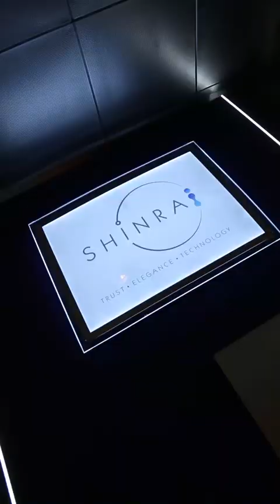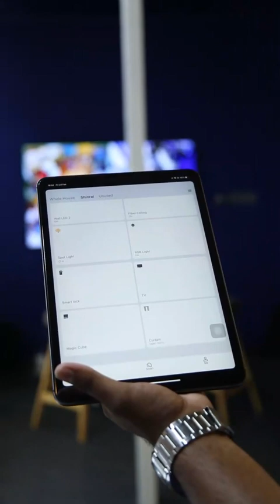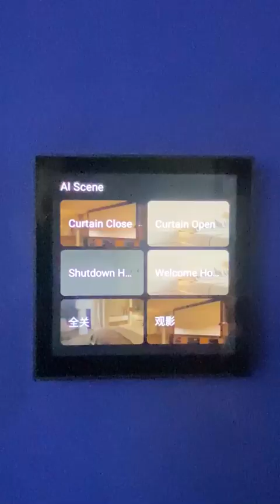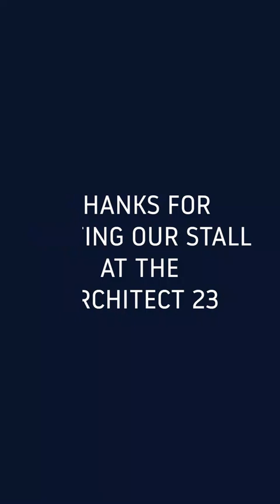ARCHITECT'23 exhibition recap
We are proud to be awarded as Merit Winner - Most Innovative and Informative Trade Sale, at the Architect’23 exhibition. Here look back at what we achieved.